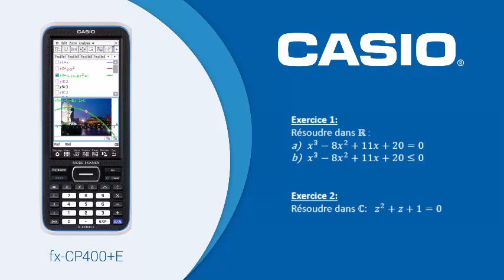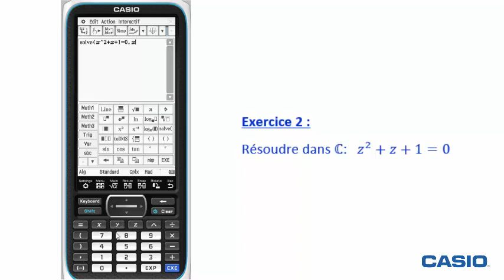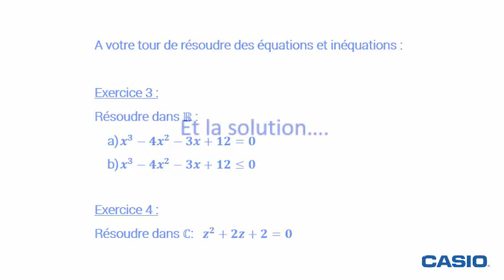EQUATIONS/INÉQUATIONS : Solutions réelles, complexes avec la CASIO fx-CP400+E - Exercice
Déterminer les solutions réelles d'une équation et d'une inéquation et déterminer les solutions complexes d'une équation grâce à la fonction solve de la calculatrice formelle CASIO fx-CP400+E.

🔎 Détail de l'exercice :

0:00 Introduction
0:15 Exercice 1
0:21 Configurer sa calculatrice dans R avec la fonction solve
0:53 Solution de l'équation
1:14 Solution de l'inéquation
1:20 Exercice 2
1:24 Configurer sa calculatrice dans C avec la fonction solve
2:00 Exercice 3 & 4
2:15 Solution exercice 3
2:33 Solution exercice 4